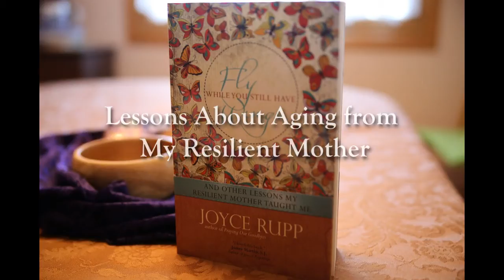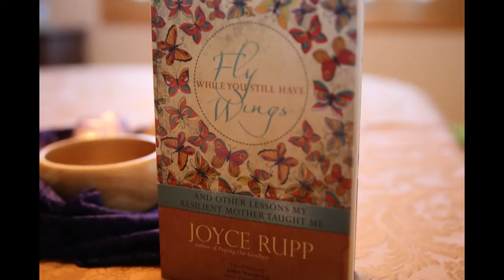Joyce Rupp, "Fly While You Still have Wings" 3 of 3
Part 3 of Fly while You Still Have Wings, "Lessons About Aging from My Resilient Mother"